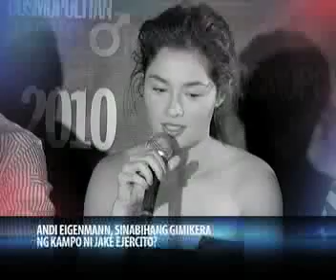ANGLATESTUPLATE_CHIKA1_130314